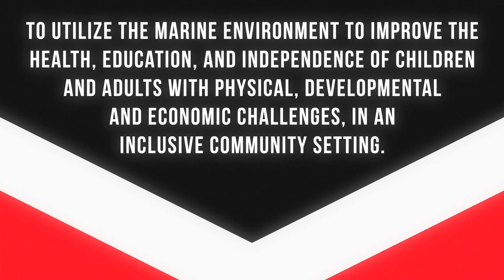We Caught A Shark! | Shake-A-Leg Miami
In this video, I take you through a day in the life at Shake-A-Leg Miami! We go fishing, swimming, and sailing--with a surprise or two along the way!

Thank you to Tentacle Sync and MotionVFX for sponsoring this video! Check them out: